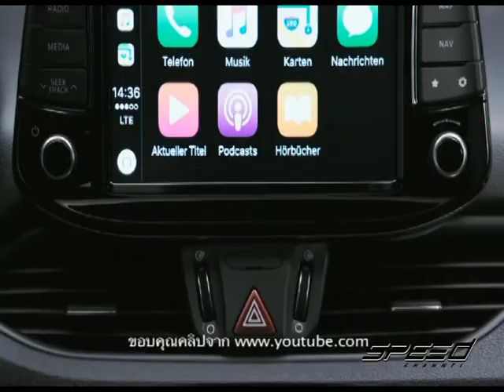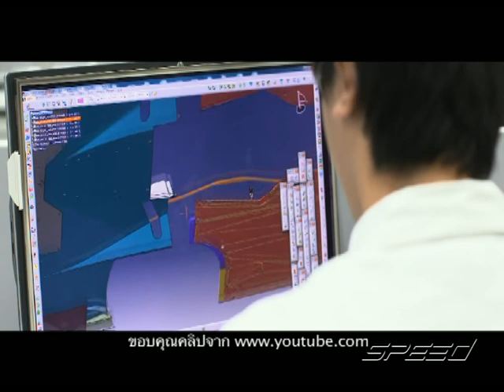Speed Talk OA 03 08 2017 B3